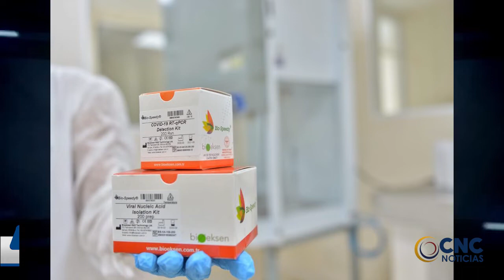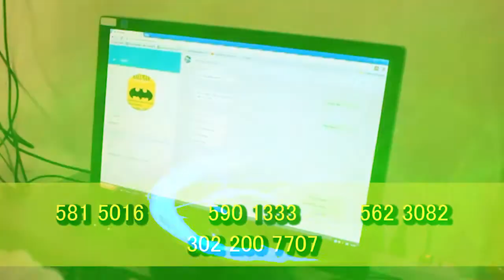LABORATORIO DE SALUD PÚBLICA DEL CESAR YA CUENTA CON KITS PARA LA REALIZACIÓN DE 400 PRUEBAS DE COVI